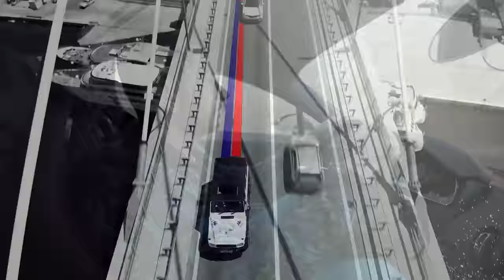Für 4 Mio € blind gekauft: Bugatti Chiron 🫣 | Böse Überraschung auf der ersten Fahrt? Omid Mouazzen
Funktioniert bei meinem Bugatti Chiron Sport mit 1.500 PS alles? Ich habe den Wagen ja ohne Probefahrt in München für 4 Millionen Euro gekauft. Seid dabei bei meiner ersten Probefahrt!